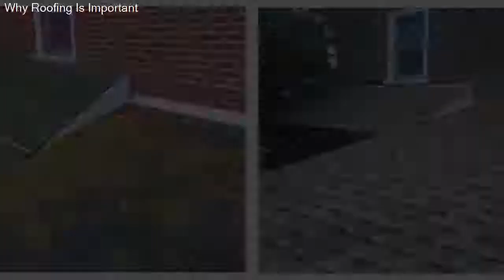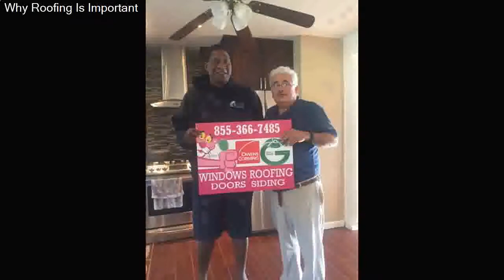Why Roofing Is Important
0:00 (Importance of Roofing)
0:10 (How To Repair Your Roof)
0:35 (Roofing Tips)
1:07 (Best Roofing In Allentown PA)
1:35 (Top 5 Roofing Facts)

Green Eco Solutions is your local home improvement contractor offering the best quality windows, roofing, siding, and doors. We service the whole Tri-State area, Pennsylvania, New Jersey, Delaware. Our mission is to provide all our customers with superior energy efficient products and materials proven to lower utility and home maintenance cost. We are the area's leading residential energy experts committed to helping families enjoy their home like never before with energy saving products and emerging technology. Why Roofing Is Important

Our goal is to provide the highest level of service, the broadest selection of products and the most competitive prices. We are a values-driven company and our six core values include the following: Excellent customer service, taking care of our people, giving back, Doing the “”right”” thing, Creating and building strong relationships with our communities. Our high standards in products, attention to detail, and warranties gives homeowners somebody to rely on when replacing their windows, roofs, doors, or siding.

Green Eco Solutions, Masters all your home’s remodeling and upgrade needs.

This is another good place to go if you’re looking for inspiration on your DIY quest. Best DIY Affordable Home Improvement Ideas · How to get the most value for your remodeling dollar. Energy Star Rated Building Materials. Why Roofing Is Important

Green Eco Solutions LLC.
1740 Lynnwood Rd Suite 3, Allentown, PA 18103